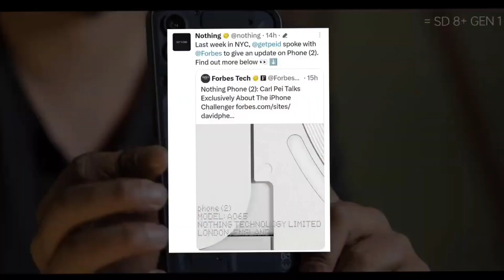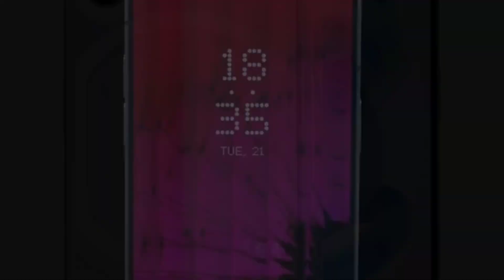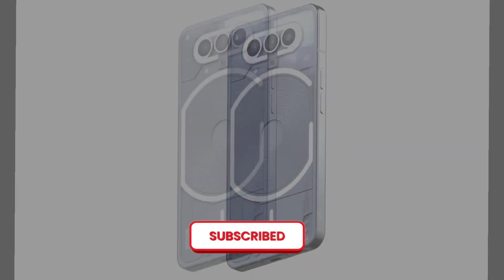Nothing Phone (2) - Official Specs | Price in India & Release Date | Nothing Phone (2) Unboxing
Nothing Phone (2) Official First Look, Launch & Price  | Everything You Need to Know Nothing Phone 2

Nothing Phone (2) First Look, OnePlus Nord CE 3 Specs,iQOO Neo 7 Pro Price 🤯, Chandrayaan-3-TTN1485

Nothing Phone (2) Specifications, Price & Launch Date - Everything you need to Know, Nothing Phone (2) Unboxing

Nothing Phone 2 - India Launch | Nothing Phone 2 5G Specifications & Price in India | Nothing 2

What is the cost of nothing phone 2?
नथिंग फोन 2 की कीमत कितनी है?
Is nothing phone 1 Flipkart exclusive?
What is special in nothing phone 2?
Was nothing phone 1 successful?
Is nothing phone 1 waterproof?
Is Nothing Phone 1 available on EMI?
How many Nothing phones are sold?
Is Nothing Phone 1 made by Apple?
Is Nothing Phone good or bad?
Is Motorola a Chinese company?
Why carry two phones?
Is nothing phone long lasting?
How many iPhone 14 have been sold?
Is nothing phone bulky?